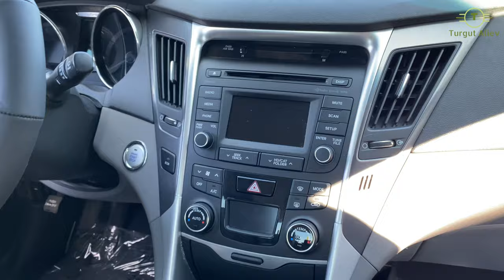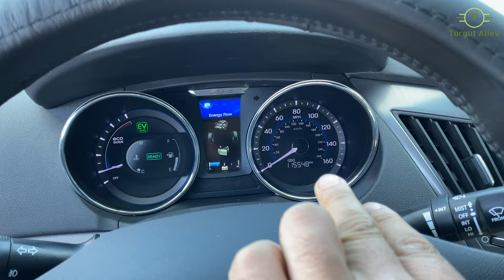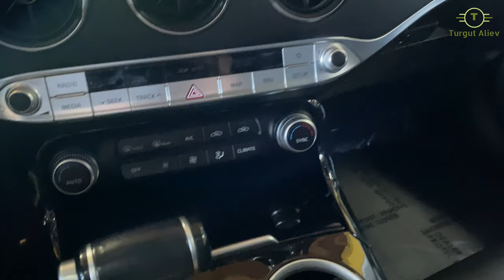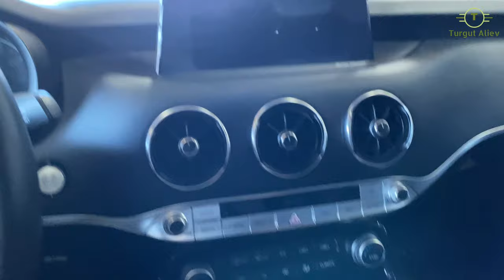Amerikada Masin Qiymetleri . Kredit Karti ile Masin Aldim V196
Amerikada Masin Qiymetleri. Kredit Karti ile Masin Aldim

Amerikada Masin qiymetleri ve masin almaq ucun istifade olunan esas saytlar :

AutoTrader.com
CarsDirect.com
Hemmings.com
Autolist.com
CarGurus.com
AutoTempest.com
KBB.com  (Kelley Blue Book)
Edmunds.com
Craigslist.org
Cars.com